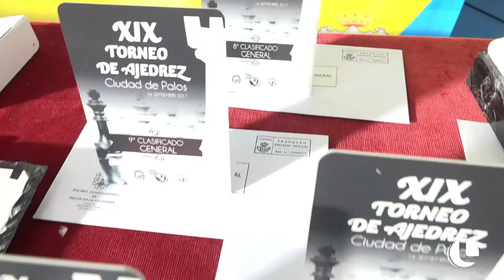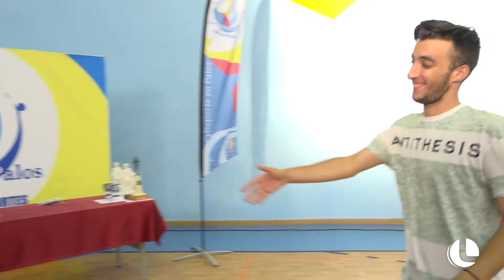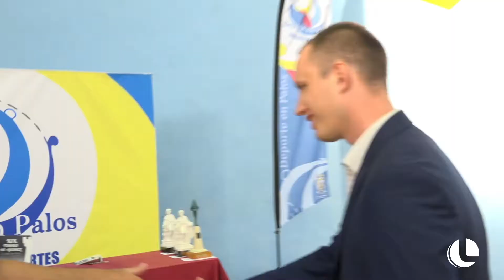TORNEO AJEDREZ "CIUDAD DE PALOS"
104 deportistas han participado en la XIX Edición del Torneo de Ajedrez "Ciudad de Palos".